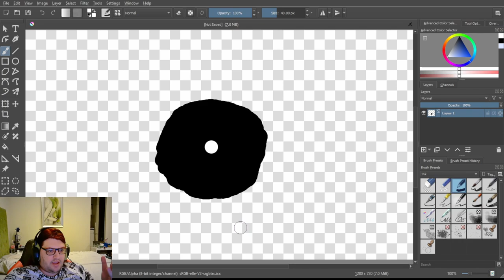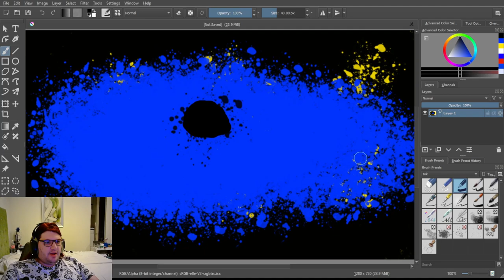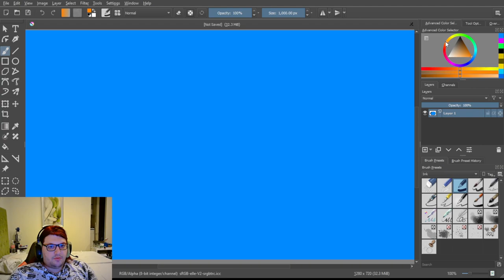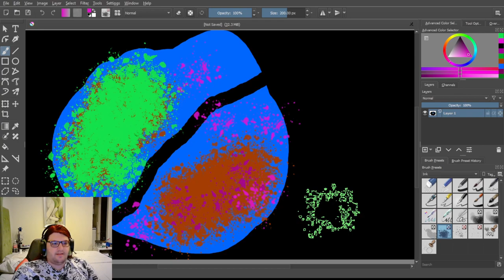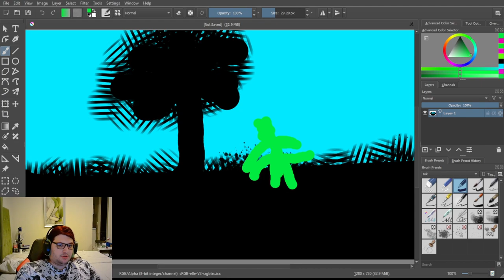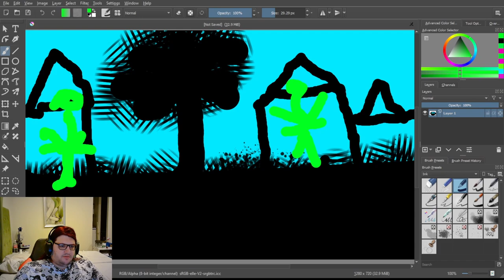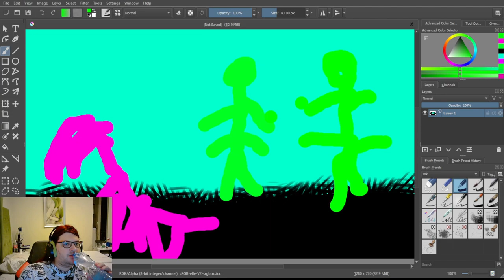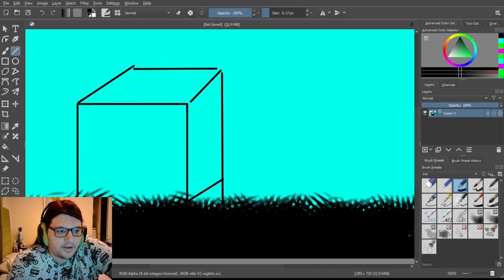History of the Universe (Paint) (True Story)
First Episode of Black Forest... New Series about the very nature of the universe and beings living in it.